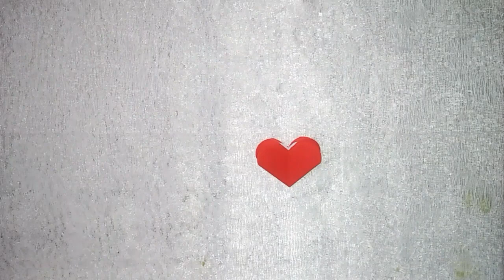Valentine day Special Crafts/Pansy Crafts ✨/valentinesday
2 Surprise  gifts in heart /diy/craft/origami